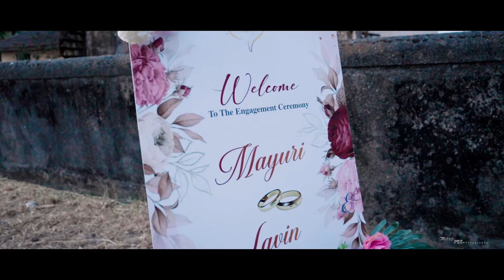|| Lavin & Mayuri || Engagement Highlight || Cinematic || Ash Photography By Ashish Lad ||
Film By : Team Ash Photography By Ashish Lad

 /  Ash Photography By Ashish Lad   / 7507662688

“Emotion is the true substance of wedding photography” and we at Ash Photography By Ashish Lad strongly believe in the same. Wedding photography to us is to witness your beautiful story and capture it with its true essence. We listen to what you want and then create beautiful memories of your dream wedding. Your search for the best wedding photographer ends here. Based in Thane (India),